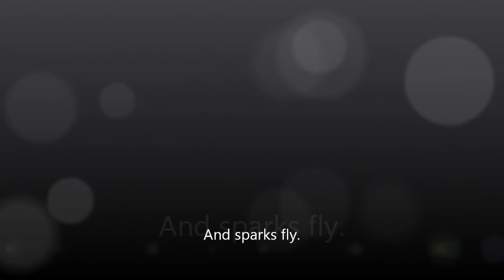home is wherever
doggy love